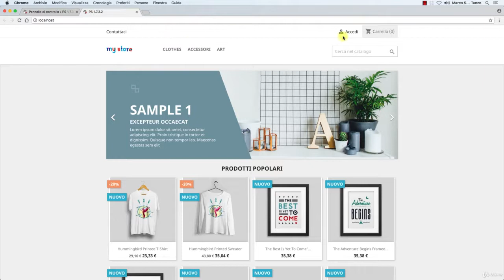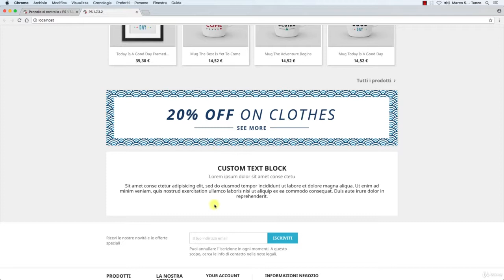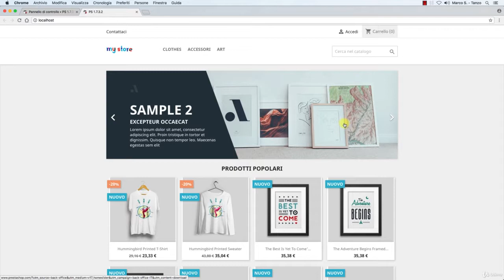Da zero a PrestaShop 1.7 - Diventa Store Manager : Homepage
Da zero a PrestaShop 1.7 -  Diventa Store Manager
Corso di Store Manager per PrestaShop (1.7)